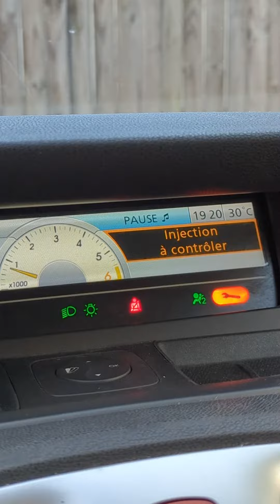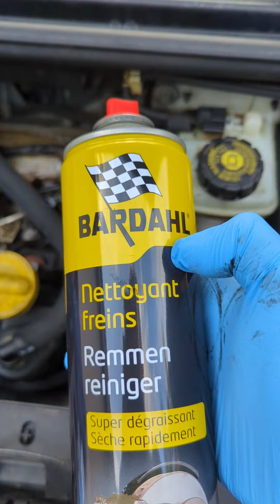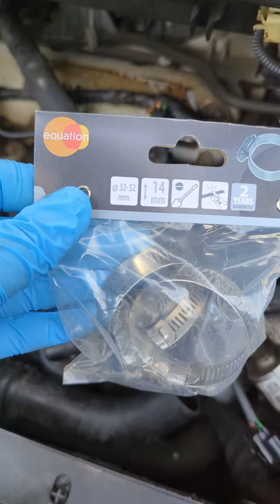injection à contrôler - Renault Scenic 3 - 1.9 dci 130 - réparer le turbo facilement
voyant moteur "injection à contrôler"
Réparation simple de la durite du turbo pour quelques euro